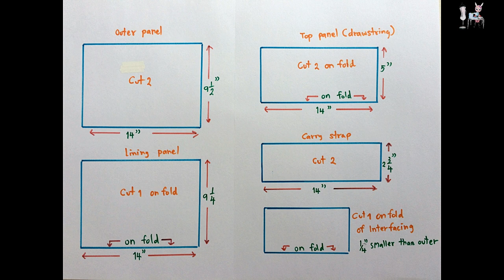DIY KNITTING BAG | PROJECT BAG | DRAWSTRING BAG | TOTE BAG | BAG SEWING TUTORIAL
DIY KNITTING BAG | PROJECT BAG | DRAWSTRING BAG | TOTE BAG |  | BAG SEWING TUTORIAL | Coudre un sac | Bolsa de bricolaje | 가방 | バッグ

This video i'll share you how i make drawstring bag or knitting bag.  All measurements and templates are at the beginning of the video.  Also in description below.

You'll need :

Outer panel ( 9 1/2" x 14")
Cut 2 x fabric ( the reason i cut  2 pieces because i like my pattern right way up on both sides )
Cut 1 x interfacing on fold,  for interfacing cut 1/4" all sides smaller than fabric.

Lining panel (9 1/4" x 14") Cut 1 x fabric on fold.
Top panel ( 5" x 14") Cut 2 x fabric on fold.
Carry strap ( 2 3/4" x 14") Cut 2 x fabric.
2 x strings 32" long each.

This Drawstring  Bag is the perfect size to carry your item, also makes a great organizer for any of your knitting project.